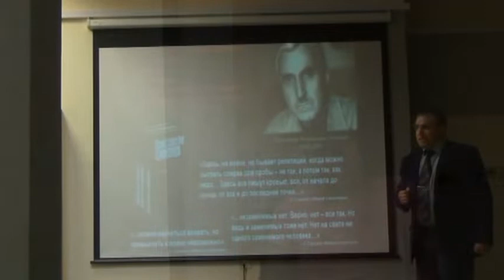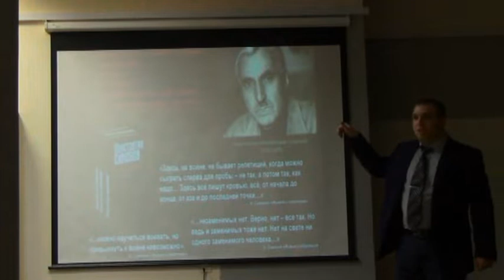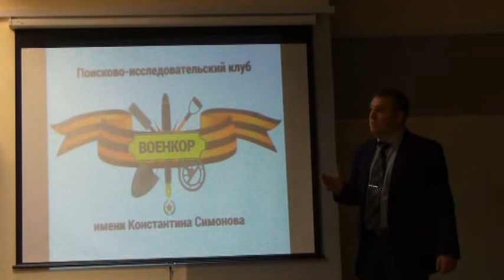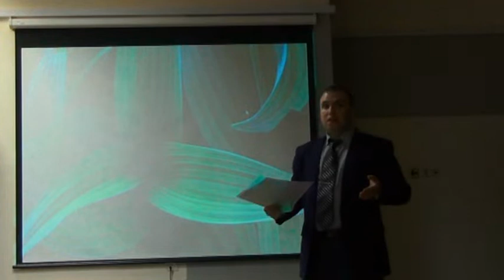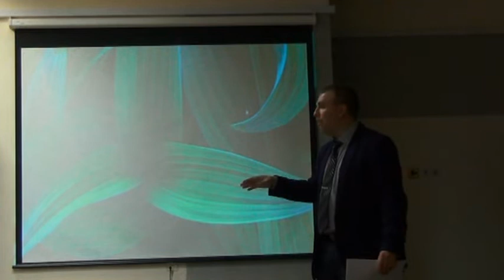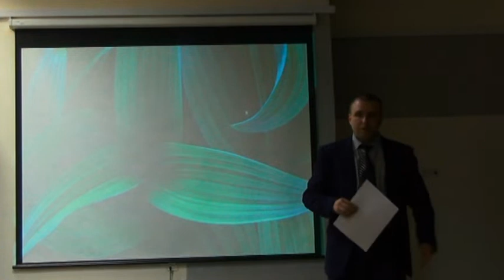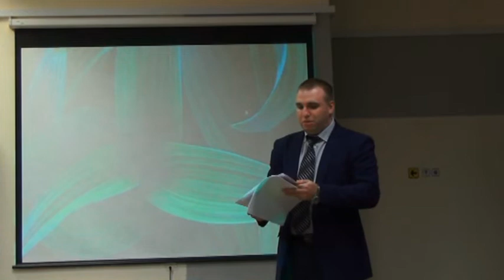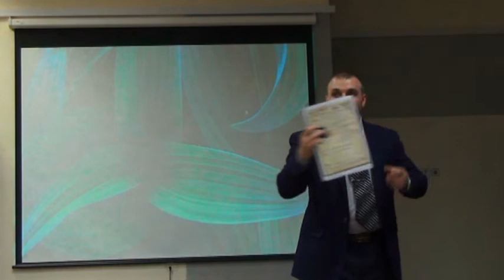Поиск пропавшего без вести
Особенности генеалогического поиска пропавшего без вести красноармейца